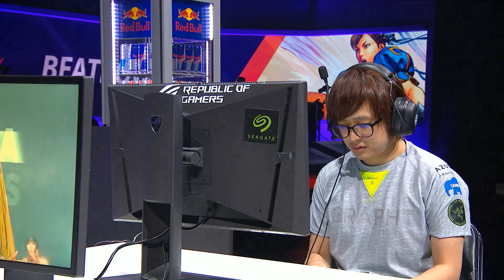SFV - Echo Fox | Tokido vs. Fuudo - Grand Final - Brooklyn Beatdown 2017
The Brooklyn Beatdown made its second showing at the Barclays Center on September 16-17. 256 of the world's best battled it out till only two remained.